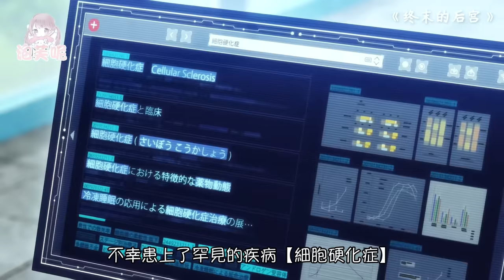一口氣看完大尺度新番《終末的後宮》！新世界全球只剩女人, 跪求男主給她們“造人”！屌絲都能為所欲為，暗黑科幻劇情肉番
2040年，醫學高材生水原怜人罹患一種無法醫治的罕見疾病「細胞硬化症」，他聽從醫生的建議進入冷凍睡眠五年，以便屆時解藥開發成功而得到治療。不料這五年間，被稱為「MK病毒」（Male Killer，男性殺手病毒）的病毒席捲了全世界，人類感染就會全身膚色變成紫色，三天內致死，病毒能透過空氣傳染，傳染力相當強，瞬間就在全球爆發大規模疫情，導致全世界包括怜人在內只剩五個男人生存。